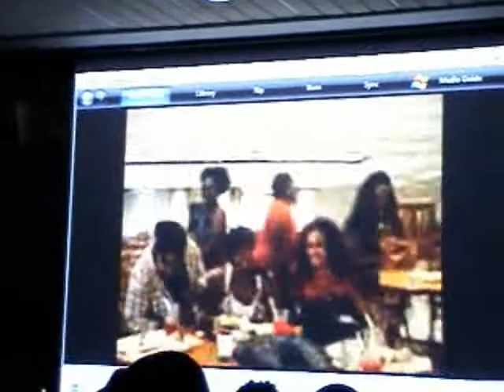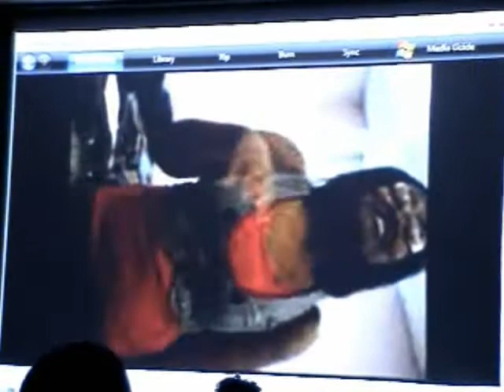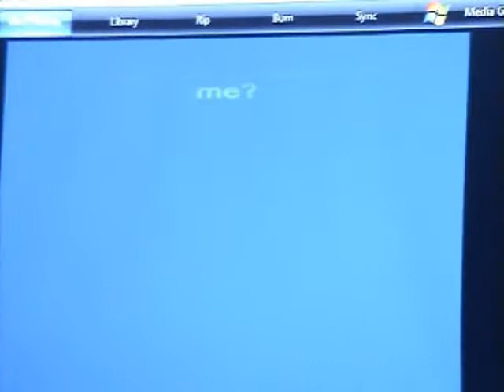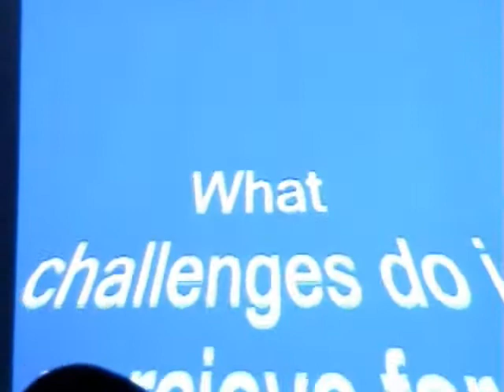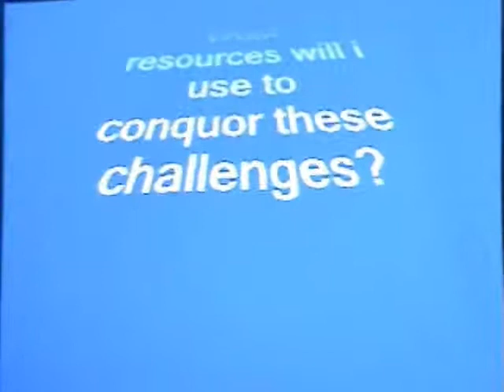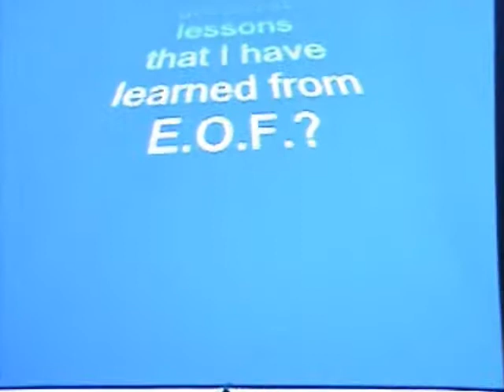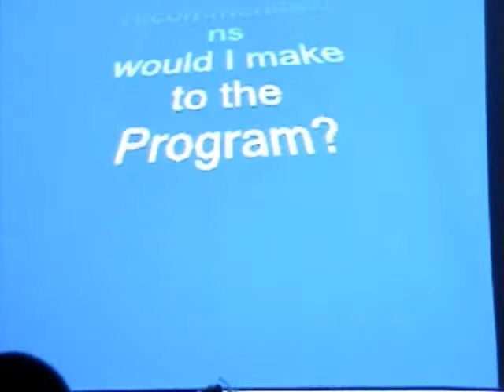VOICE OVER OF THE EOF STUDENTS!!!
A voice over video that was created. With a coupl of the member of the EOF! lol